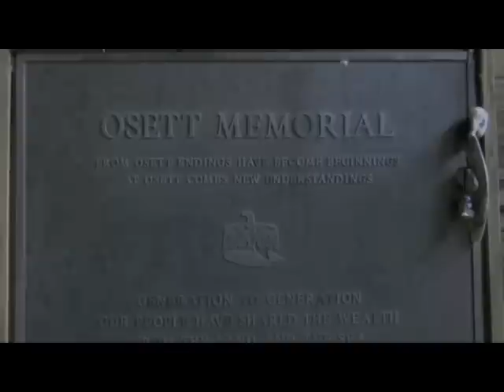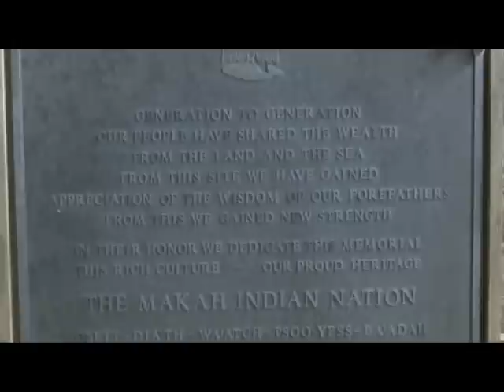Alderleaf Wilderness College Field Trip to the Olympic Peninsula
Alderleaf Wilderness College visits the Olympic Peninsula to learn about the ancient life-ways of indigenous northwest tribes, coastal ecology, and old-growth rain-forest ecology.